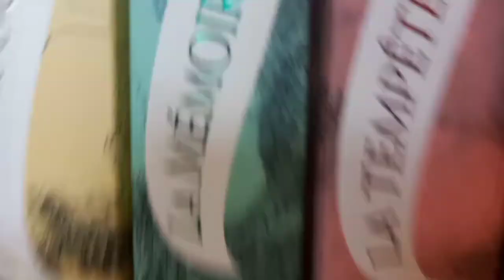#14 Challenge "Mon Automne Cocooning" | Ma PAL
Ma Wishlist

Parrainage Rakuten (Ce lien vous offre un coupon de réduction de 10€ pour 20€ d'achat, Profitez en 👍 !)

Pour me soutenir (Un grand merci pour votre soutien 😘)